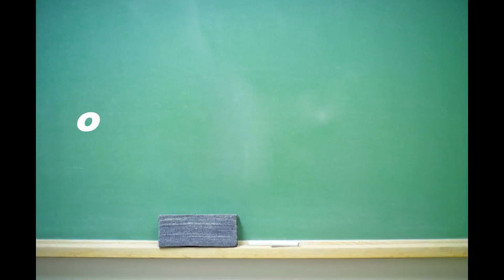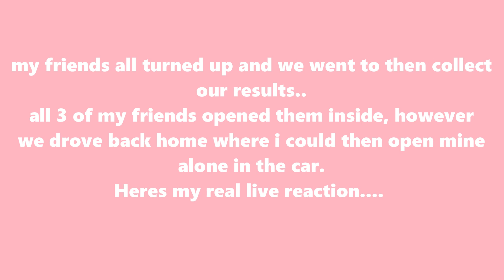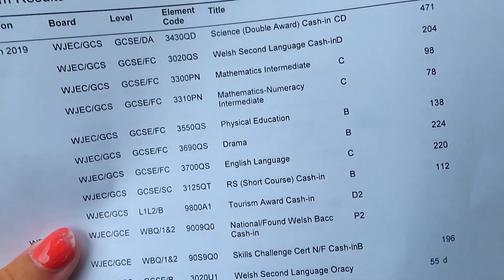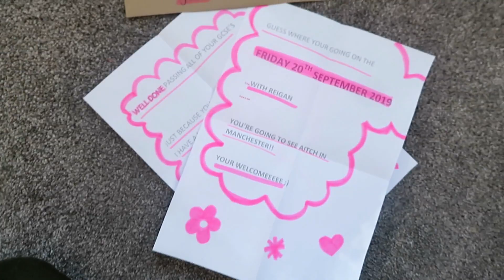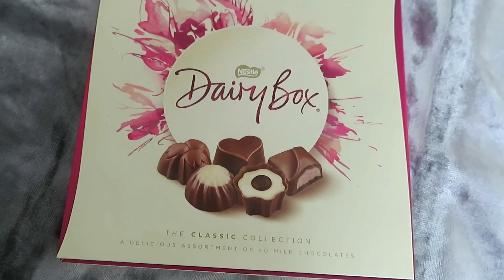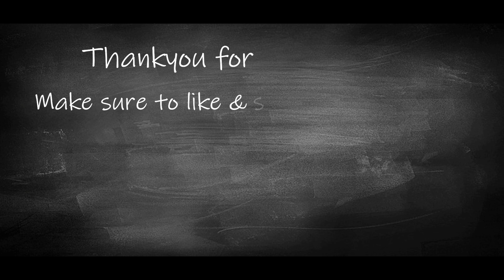Opening My GCSE Results *LIVE ON CAMERA* Gone wrong.... // Lola Cartwright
Thankyou for watching this video, I hope you enjoyed ittt😁

It’s my first video in a long time as you all know... due to revision for exams, holidays and a overall busy life I’ve never had enough time to pick up my camera and then edit! But I’m back.

I hope everyone’s results day went good (well, half ok..) and received the results they wanted to - If not, it’s nothing to worry about!
You still have your WHOLE life ahead of you and you will meet new faces and discover new places, in fact by meeting someone new in your life they may introduce your career path... you never know so don’t give up.

Well done to everyone on sitting all of those awful exams you all smashed it! Now it’s time for a new chapter whether that’s a new full time job, a new apprenticeship, sixth form, college or anything of the above.